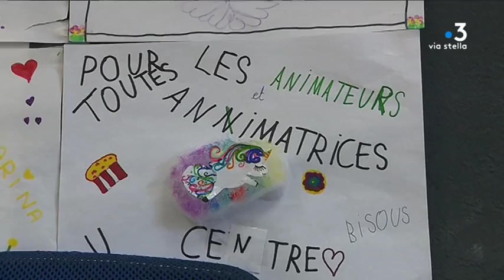Ajaccio : la bataille de l’école municipale des sports pour la mixité sociale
L'école municipale des Sports a mis en place il y a cinq ans une tarification en fonction des ressources. La volonté est d'amener les familles des quartiers à des activités en centre-ville afin de favoriser la mixité sociale.

Intervenants - Farid Mallah, Père de famille ; Franck Dubernet, Directeur du Centre Social des Salines ; Cindy ; Dareen ; Marie-France Remiti, Salariée de l'Ecole Municipale des Sports ; Jean-Michel Feracci, Responsable Ecole Municipale des Sports.
Equipe - Céline Lerouxel ; Franck Rombaldi ; Vanessa Culioli.